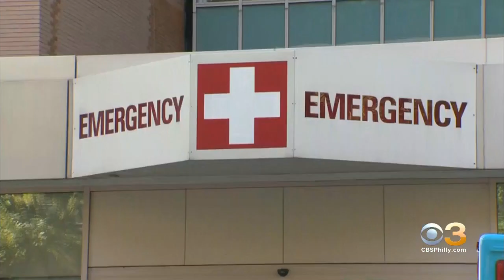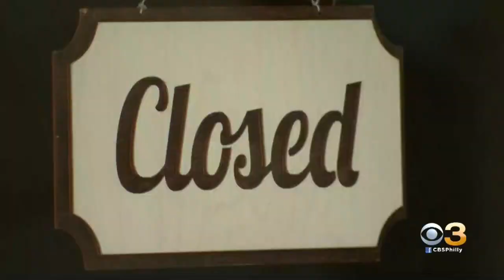NJ Gov. Phil Murphy Allows Return Of Elective Surgeries